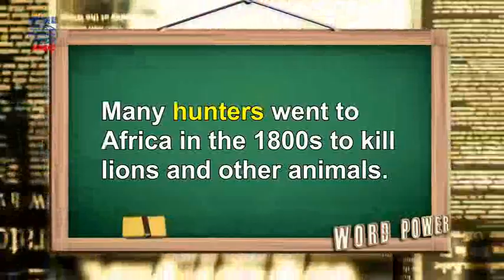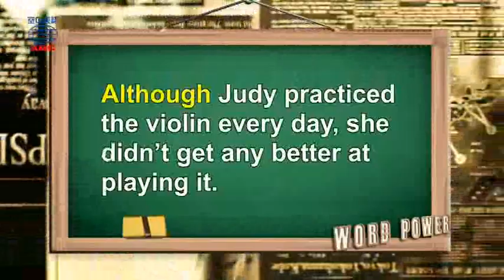2018年06月號Unit3【致命萌貓】-Word Power